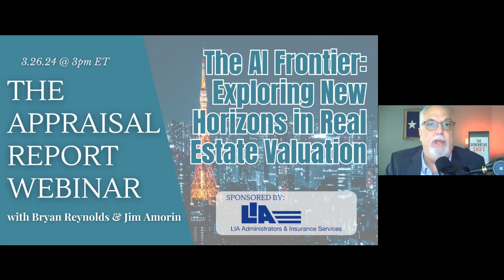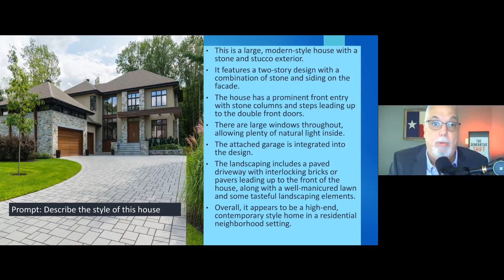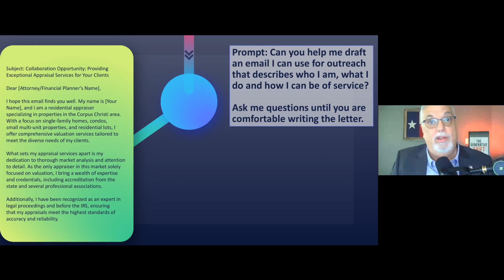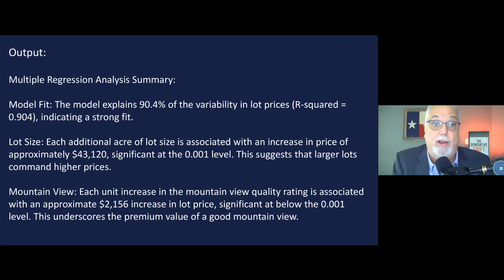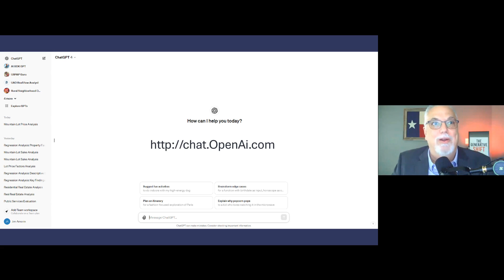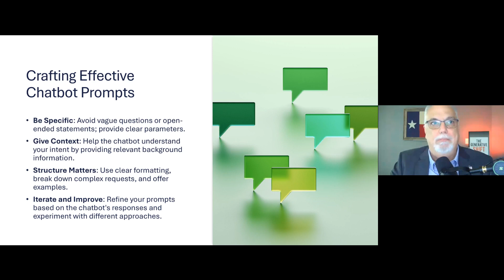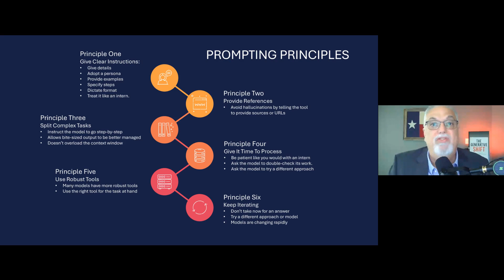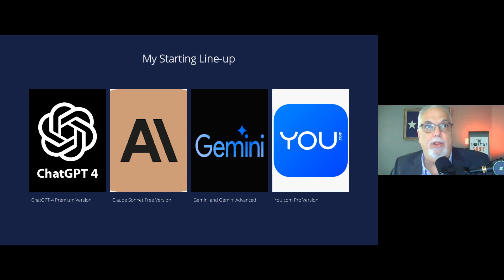The AI Frontier Exploring New Horizons in Real Estate Valuation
Description: Join us for an enlightening webinar tailored to real estate appraisers eager to embrace the transformative capabilities of artificial intelligence (AI) in their valuation methodologies. We're thrilled to present an exclusive interview with industry expert Jim Amorin, author of "The Generative Shift: Preparing Appraisers for Artificial Intelligence Models Like ChatGPT." Explore practical strategies and invaluable insights for seamlessly integrating AI technologies, including ChatGPT, into your appraisal processes. Whether you're a seasoned professional or just beginning to explore AI's potential, this webinar offers essential guidance for navigating the evolving landscape of real estate valuation. Save the date and embark on a journey toward future-proofing your appraisal practice. Reserve your spot now and stay ahead of the curve in the dynamic world of real estate appraisal.

Presenters:
Bryan Reynolds AQB USPAP Instructor, Certified General
Jim Amorin Author of The Generative Shift: Preparing Appraisers for Artificial Intelligence Models Like ChatGPT